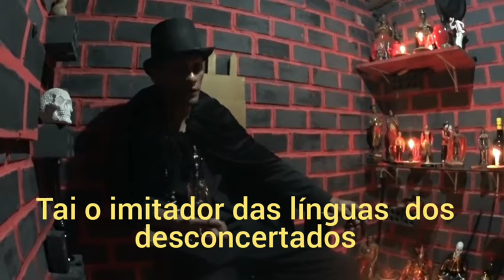segundo vídeo completo sobre o que a entidade falou sobre nossas crianças,veja até o final